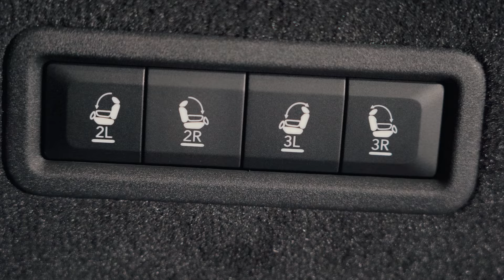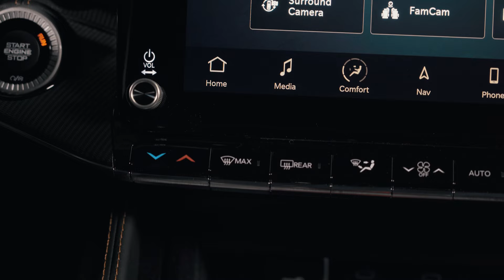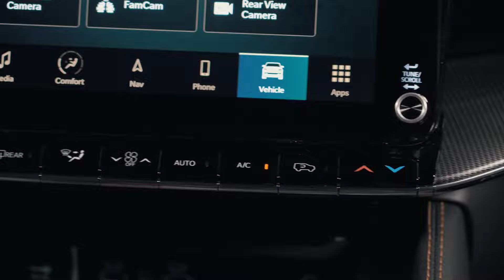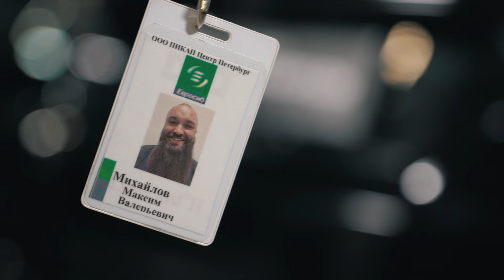JEEP МИНИВЭН ИЗ ШТАТОВ | Grand Wagoneer - Я в ШОКЕ!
Для кого этот автомобиль? Зачем Jeep его создал? Кто его целевая аудитория? Кто его конкуренты? Какие плюсы есть в нем по отношению к конкурентам? В каком случае я точно купил бы его себе? В каком точно нет...

В нем сочетаются страсть к приключениям, высокие технологии и умопомрачительная роскошь.
У него лучшее  в классе тяговое усилие - до 4,5 тонн.
Этот  ультрараскошный Jeep cприставкой в названии Grand! Имеет рамную конструкцию, унифицированную с пикапом RAM 1500, и еще более внушительные габариты!
Grand Wagoneer комплектуется  автоматом, и  6,4-литровым двигателем V8, который выдает 477 лошадиных сил и 617 Нм крутящего момента. Имеет полный привод - Quadra-Drive II с двухступенчатой «раздаткой». По мощности оставляет конкурентов   Cadillac Escalade- 425-сильным V8 и Lincoln Navigator с V6 отдачей 456 сил, далеко позади.
Оснащен восьми ступенчатой автоматической коробкой передач TorqueFlite.
На третьем ряду «Вэгонира» установлен диван, на котором с комфортом разместятся три взрослых пассажира. Пространство для ног составляет почти 93 сантиметра: по этому показателю Wagoneer выигрывает у Ford Expedition (92 сантиметров) и Chevrolet Tahoe (89 сантиметров).
Внедорожник без проблем  буксирует прицеп с максимальной массой 4472 килограмма. Пневматическая подвеска, увеличивает клиренс почти на 5 см - и это стандартная опция. Также в списке оснащения имеются «капитанские» кресла для второго ряда с собственной центральной консолью.  В отделке салона, кроме кожи «Nappa» или "Palermo" использованы натуральное дерево и алюминий.
Ну и так далее, включая: много экранов, холодильники, супер музыку и вообще, в него запихнули все, что удалось придумать человечеству на данный момент, для комфортного путешествия!
О продавце и товаре:
                                            ПИКАП -ЦЕНТР МАКСА БОРОДЫ независимый международный автодилер
Продаем автомобили, которые обладают мощным характером и яркой харизмой.